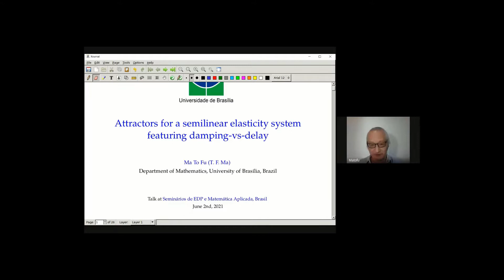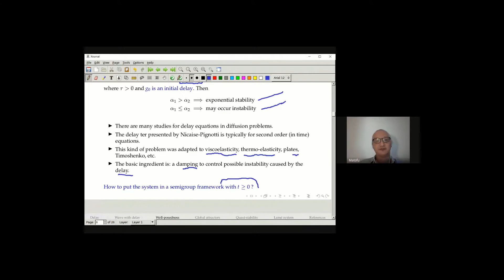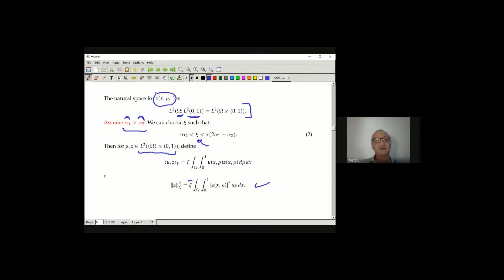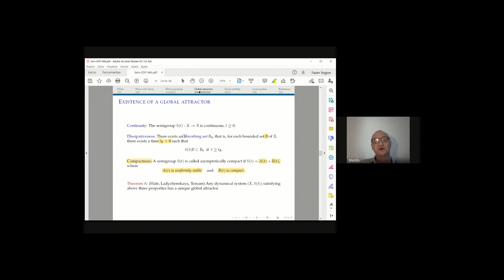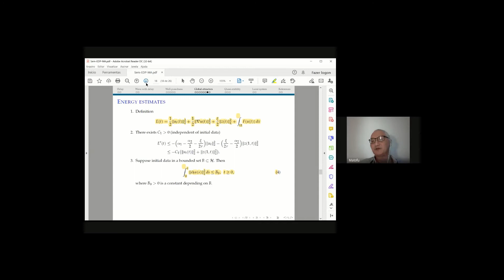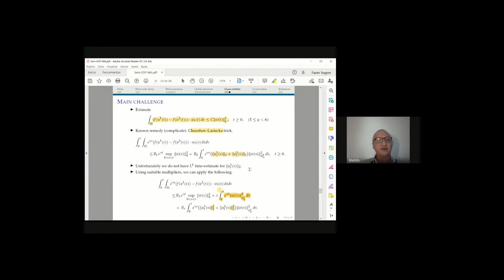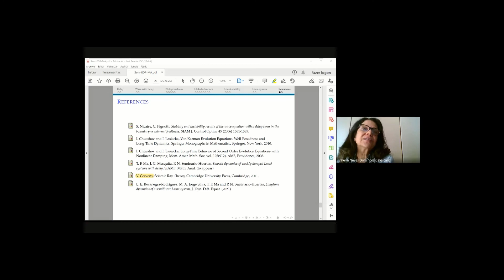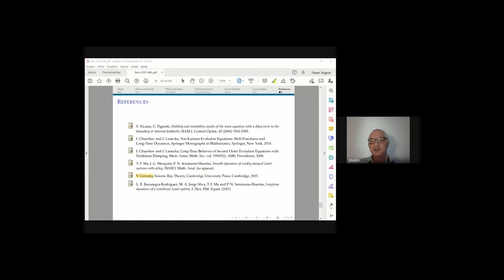MA TO FU -SESSÃO 20 SEMINÁRIO DE EDP E MATEMÁTICA APLICADA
Neste vídeo apresentamos a excelente palestra do  professor Ma To Fu titulada: Attractors for a semilinear elasticity system featuring damping-vs-delay